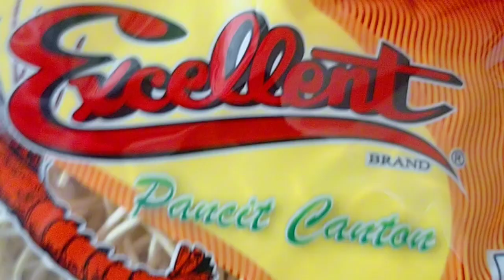Pancit Canton recipe